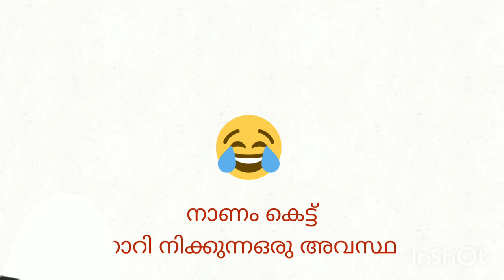sanju techy tata safari